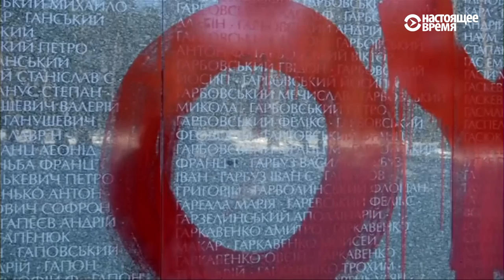Как развивались польско-украинские отношения последние сто лет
О том, как складывались отношения между двумя народами в последние сто лет – справка Настоящего Времени